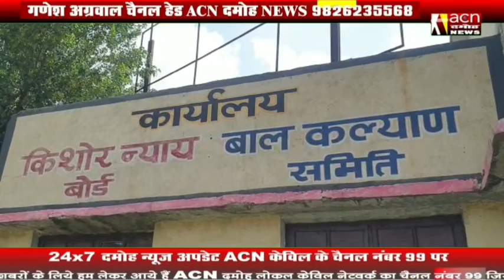बच्चों की अभिरक्षा पाने पिता का आवेदन